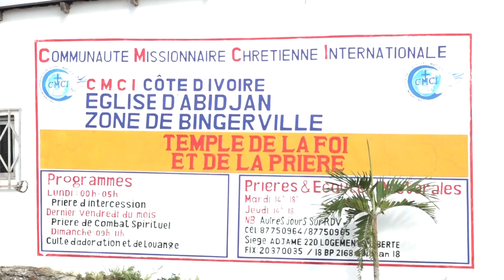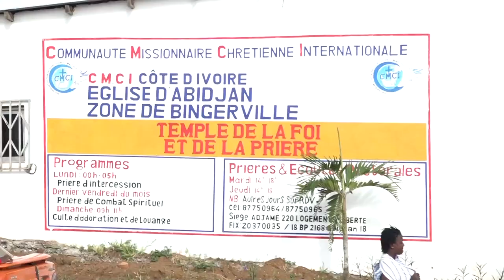RTVC INFO LE JOURNAL DU 29 OCTOBRE 2021